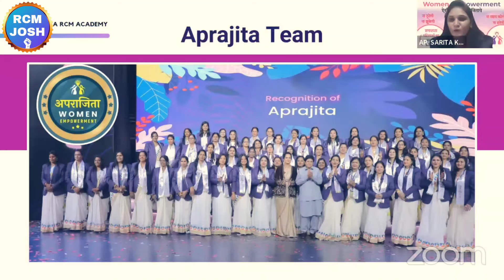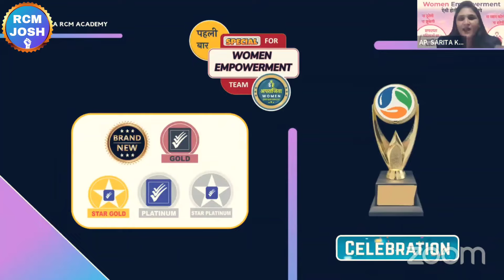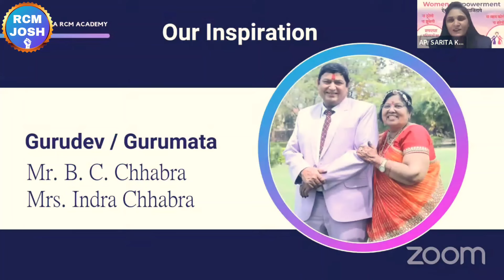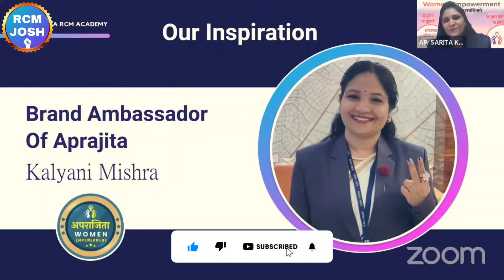✅RCM औरतों के लिए वर्दान है जानें कैसे | Rcm Woman Empowerment | Sarita Kamble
✅RCM औरतों के लिए वर्दान है जानें कैसे | Rcm Woman Empowerment | Sarita Kamble | Rcm Business

                          ❤RCM JOSH❤

Topic :-

rcm kyon karen
s attri
s attri rcm
s attri
s attri rcm business
rcm meeting
rcm seminar
rcm business kaise
bc chhabra
kc chhabra
tc chhabra
rcm gurukul
mukesh kothari
rcm plan
rcm business
rcm